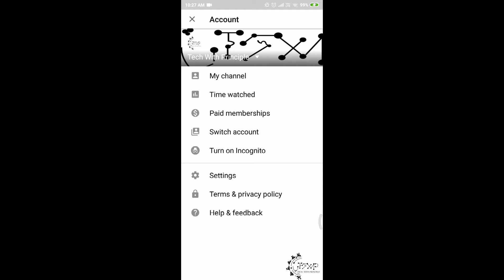How to Enable YouTube Dark Mode/ Black Theme In Android 👀 👀